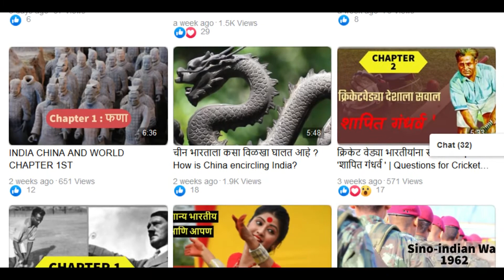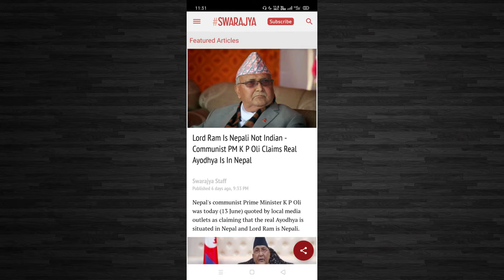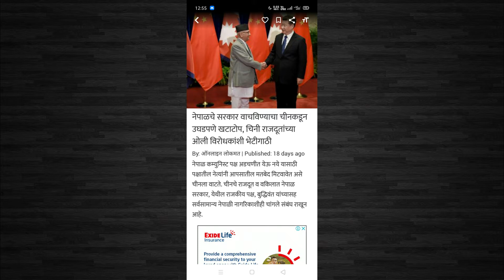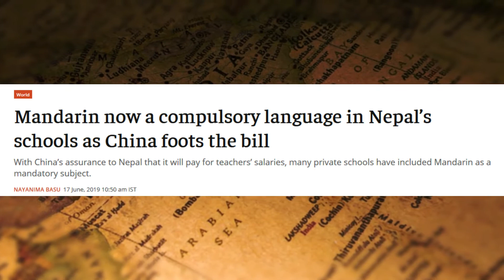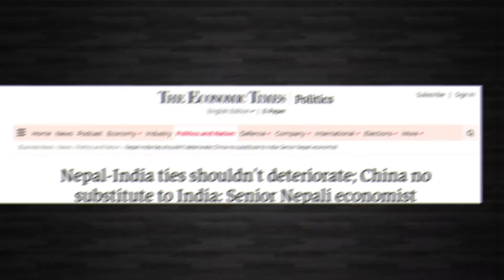भारत नेपाळ सीमा वाद काय आहे ? What is the India - Nepal border Dispute?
प्रस्तुत व्हिडिओ हा भारत नेपाळ सीमावादावर आधारित आहे ह्यामध्ये वादाची पार्श्वभूमी व त्याचे विविध पैलू ह्यांची चर्चा केली आहे .

The video presented is based on the Indo-Nepal border dispute and discusses the background of the dispute and its various aspects.